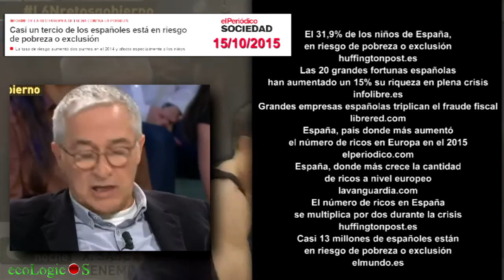Antiperiodismo o Lo que es maquina del Fango en La Secta Light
ayer L6Ngranwyoming en @SextaNocheTV LaSecta Una De ayer L6Ngranwyoming en @SextaNocheTV LaSecta 1 de CalViva y 33 de LaMaquinaDelFango
Woyo Genial

"TAGS"
España, PP, Partido Popular, PSOE, Ciudadanos, Estafa, Corrupción, EU, Bruselas, Política,  elecciones,  pucherazo,  fraude,  Rajoy, Hindra,  Felipe Gonzalez, Aznar, Estafa electoral,